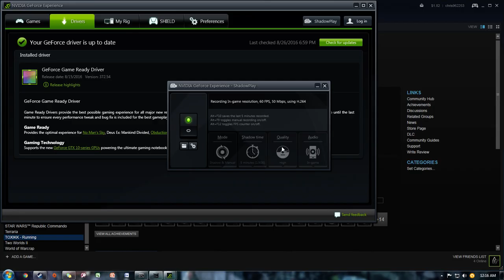TOXIKK just for fun 6